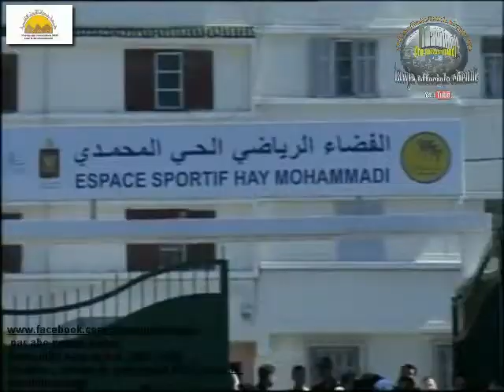abo nawas mahdi عن منطقة إداولميت دوري النحيت لكرة القدم dawri nihit 2009 /2010 prt 1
La vallée d'IDAWLIMITE : Destination touristique numéro 1 des habitants de la commune de Nihite

A soixante kilomètres environ de Taroudant  sur la route nationale  qui mène à Igherm et Tata   ,  se trouve le siège de  la commune de Nihite,   précisément au souk de Telata Idawzdoute, et   c'est  là le point de départ vers l'admirable vallée d'Idawlimite   .

La route est goudronnée  jusqu'au bord de la vallée, sur le chemin qui ne  compte que  six kilomètres   vous passerez  par les villages de Zawite et Afayane  et à quelques minutes  c'est le terminus, vous  arrivez sur le haut de la vallée, une superbe vue panoramique sur Assif n'Idawlimite vous attend .

Un site touristique préférable pour les jeunes d'Afayane, de Zawite, de Mekzerte...et de tous les villages de la commune de  Nihite surtout en période estivale de l'été, mais aussi pendant les vacances scolaires du printemps.

Administrativement, Idawlimite dépend de la commune d'Imintiarte  cercle d'Igherm, caïdat d'Adar ,  les habitants d'Idawlimite sont connus par leur générosité , la région  est dotée de forêts d'Argan  avec un gibier abondant   surtout les   sangliers  qui  continuent de faire  des ravages  aux prairies  des agriculteurs   .
Certes, le moment n'est pas propice (on est en automne )  pour  vous livrer  ces quelques photos de cette vallée, mais je dois quand même    le faire pour vous inciter à visiter  à la première occasion cette fabuleuse vallée d'IDAWLIMITE.

Et par  la même occasion je vous invite à  regarder  cette vidéo  sur les chants  féminins (Tizrarine )  de la région :